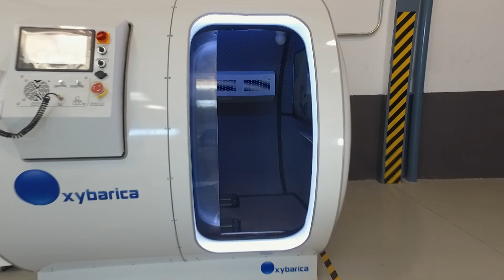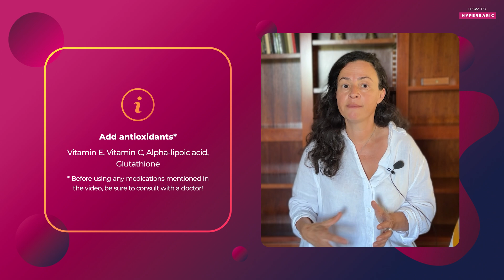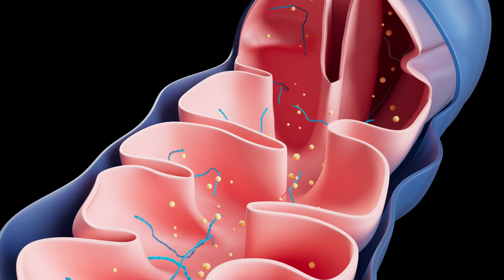Why Hyperbaric Treatment Makes You Tired & How to Fix It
In this video, I explain why some people feel tired and sleepy after a hyperbaric session, even when HBOT is known to boost energy levels. We'll explore the top reasons behind this and how to manage it effectively. You'll find practical solutions to enhance your hyperbaric experience.

Learning points:
- How to adjust your hyperbaric therapy protocol to minimize fatigue and maximize benefits
- How to leverage the parasympathetic effect
- How chronic infections influence your energy levels
- How hyperbaric therapy affects oxidative stress
- How to manage die-off symptoms

Timestamps:
00:00 Why am I tired after Hyperbaric Treatment?
00:29 Reason 1
02:21 Solution
02:51 Reason 2
04:21 Solution
06:32 Reason 3
08:57 Solution

ABOUT ME:
I teach how to integrate natural therapies with lifestyle changes to regain health, live longer and be healthy for as long as possible. I have a special interest in Hyperbaric Oxygen Therapy and I am on a mission to raise awareness about the benefits of HBOT. I host 'How to HYPERBARIC" podcast, a leading podcast about Hyperbaric Therapy.